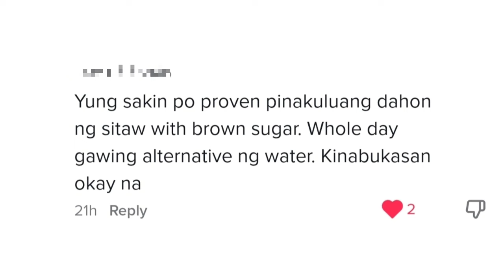GAMOT SA ASONG NAGTATAE NG DUGO..GULAY LANG ITO PERO MABISA!!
Pwede ninyo itong gawin sa asong nagtatae ng dugo.